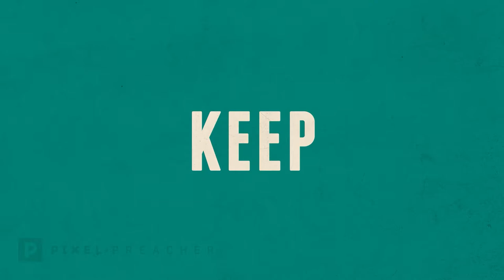Taming The Tongue Series